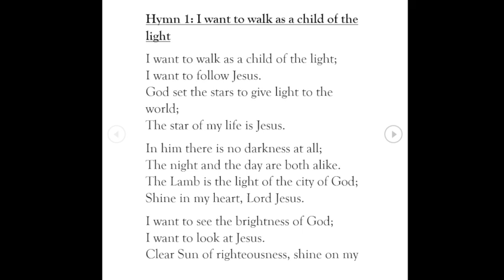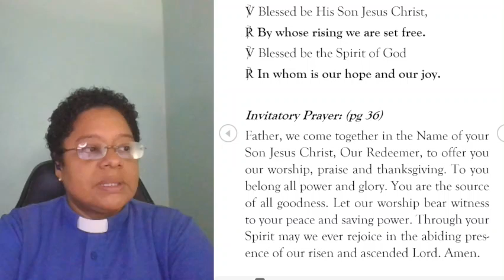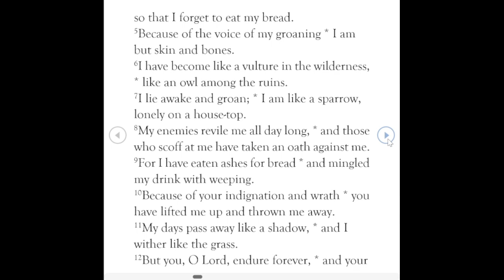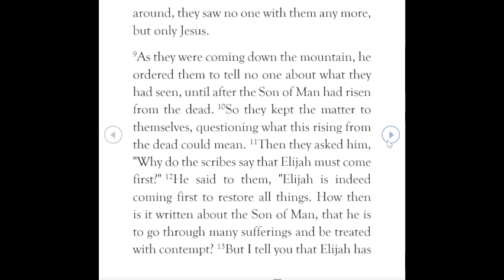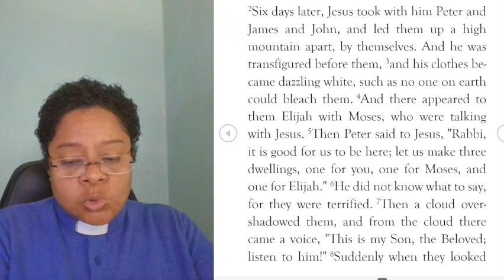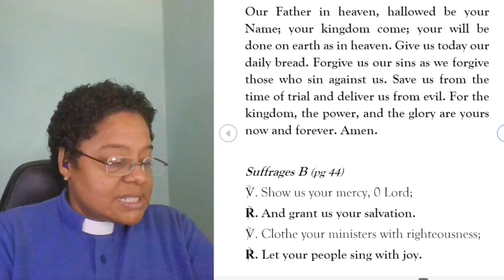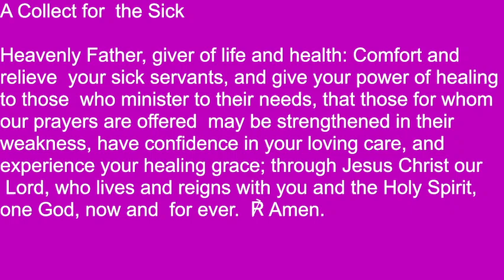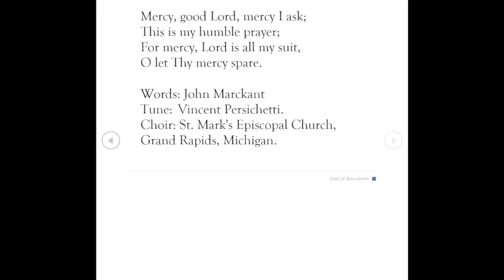Morning Prayer March 15, 2024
Hymn 1: I want to walk as a child of the light
Words: Kathleen Thomerson
Tune: Houston

Hymn 2:  O Lord, turn not Thy face from me
Words: John Marckant
Tune:  Vincent Persichetti.
Choir: St. Mark's Episcopal Church, Grand Rapids, Michigan.